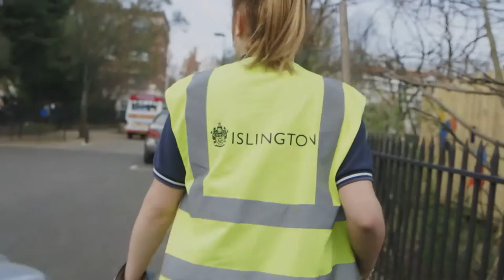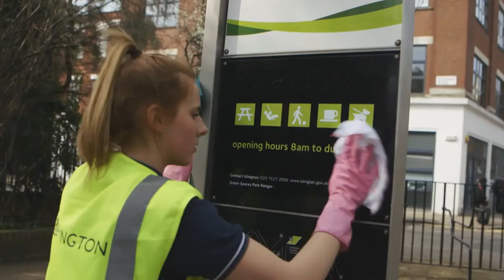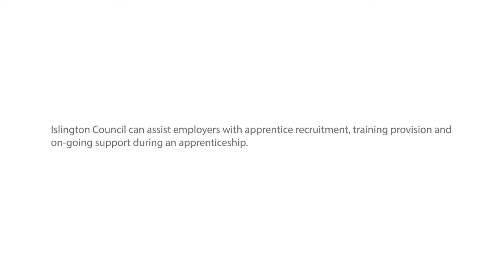Islington Apprenticeships Employer Film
This film profiles four Islington-based employers: Sadler's Wells, Linklaters, Aston Heating and Islington Council. They share their experiences of having apprentices in their organisation, discussing the benefits it has brought to both the young person and the organisation, as well as offering advice for any employers thinking of taking on an apprentice.